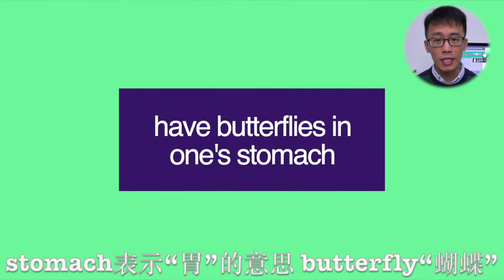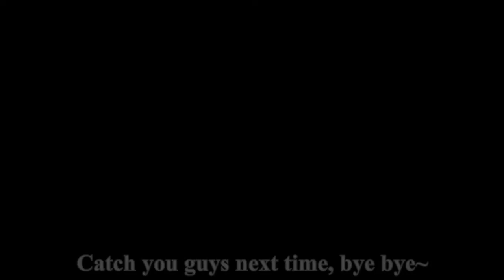“pull one’s leg” 是拖某人的后腿吗？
pull one’s leg 是拖某人的后腿吗？give me a hand 是给我你的手吗？No No No !! 本期跟你分享有关身体部位的相关口语！